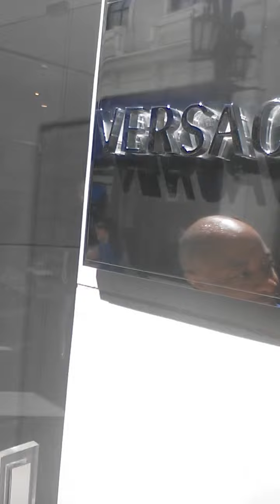Life behind The Grind in Hollywood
beverly hills